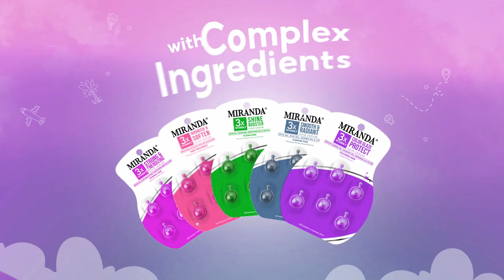Preview 2 Miranda Hair Serum Capsule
Gift for @TheUltimateBestLogoEditor1995